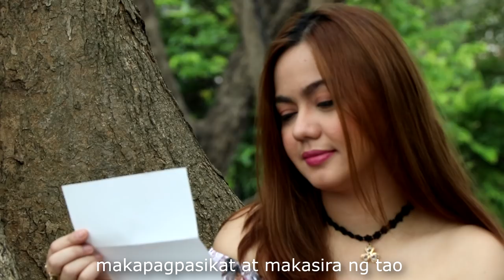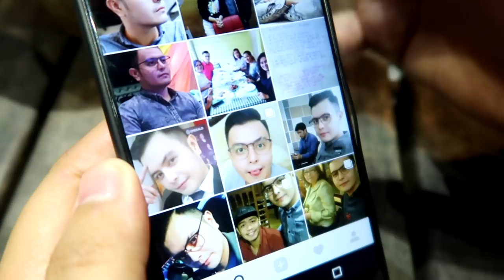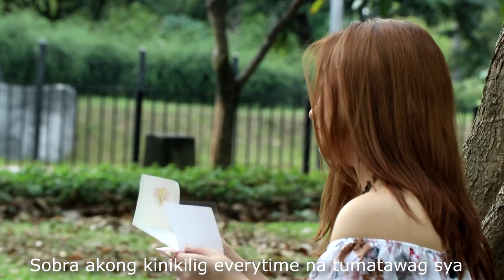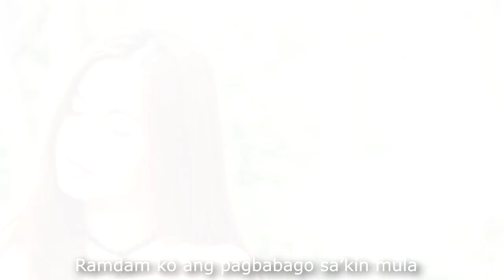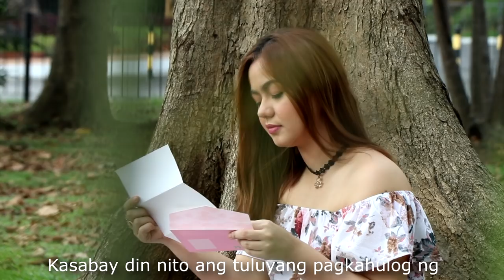PINAASA NYA LANG AKO AT GINAGO! -KWENTO NI KARA | SHORT FILM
Special Thankss to CINE GANG